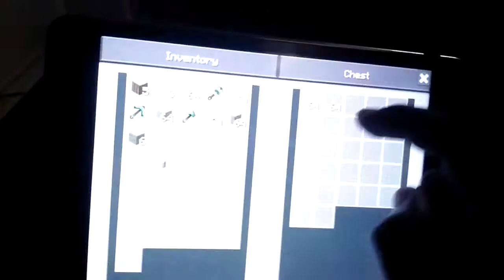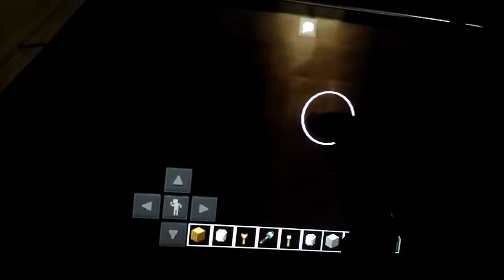May 27, 2017